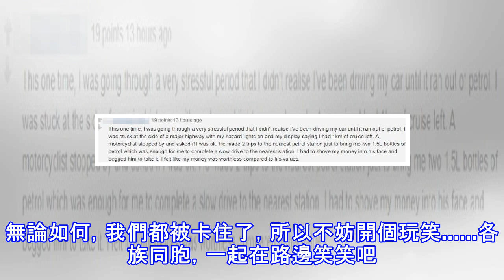八打靈再也一雨成災！大馬民眾不分種族，聯手拯救被困小學生！！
（雪蘭莪·八打靈再也25日訊）昨天下午，吉隆坡和雪州靈市一帶下起大雨，其中靈市大學路靠近馬大路段的天橋更因此淹水，讓人驚訝「為何天橋都會淹水？」如果你昨天也有在八打靈再也，甘柏或雙溪毛糯附近的話，那麼你一定也經歷過了這場嚴重的閃電水災！周三晚上，巴生谷的部分地區遭遇嚴重的暴風雨，部分汽車被水淹沒，駕駛員被困。 然而，儘管在如此可怕的情況下，洪水仍然可以帶出馬來西亞人民的好！一位本地網紅最近就分享了他在PersianranSurian所見證到的事情，那裡大部分車輛，包括一輛校車，都被困在洪水中。這個故事已經在網際網路上被廣泛的分享，溫暖了每個大馬人的心。「剛才我被困在蘇瑞安山洪洪水中.